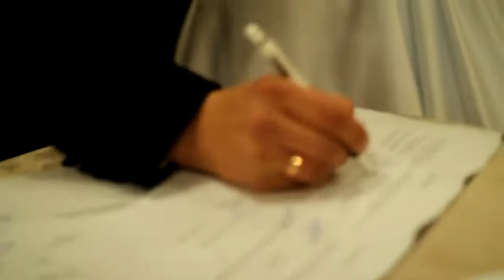2010, Весільний кліп: Женя&Оля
режисер-оператор/монтаж: Ярослав Таркані